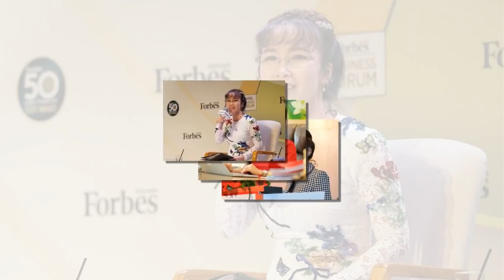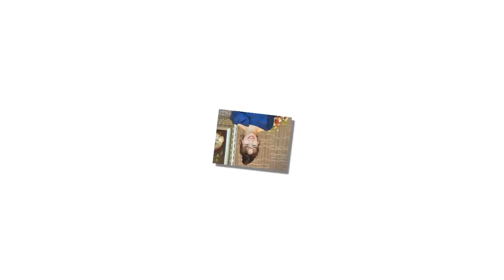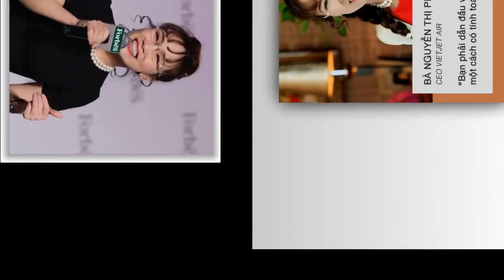Tiểu sử tỷ phú Nguyễn Thị Phương Thảo, Cuộc đời và sự nghiệp Nguyễn Thị Phương Thảo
Nguyễn Thị Phương Thảo sinh năm 1970 tại Hà Nội, là một nữ doanh nhân, tỷ phú hiện trên cương vị là tổng giám đốc của VietJet Air, Phó chủ tịch thường trực Hội đồng quản trị Ngân hàng HDBank.[1][2] Bà là người Việt Nam thứ 2 được Forbes ghi nhận là tỉ phú USD, sau Phạm Nhật Vượng
Theo Hãng tin Bloomberg, Nguyễn Thị Phương Thảo kiếm được 1 triệu USD đầu tiên khi mới chỉ 21 tuổi, nhờ bán máy fax và nhựa cao su.[4]

Sau khi quay về Việt Nam, bà góp vốn thành lập Ngân hàng Techcombank và sau đó là VIB - 2 trong số những ngân hàng tư nhân đầu tiên ở Việt Nam. Gần 25 năm sau, bà nổi lên như một nữ tỷ phú đôla đầu tiên của Việt Nam. Phần lớn tài sản của bà đến từ cổ phần ở VietJet và Dragon City (Phú Long) - dự án bất động sản rộng 65 héc-ta ở TP. HCM.[4]

Tháng 9/2013, hai vợ chồng bà được báo chí và dư luận quan tâm, sau khi có thông tin VietJet Air của họ đặt mua 100 máy bay Airbus trị giá 9,1 tỷ USD.[1]

Ngày 23/5/2016, dưới sự chứng kiến của Tổng thống Mỹ Barack Obama và Chủ tịch nước Trần Đại Quang, hãng hàng không VietJet đã ký thỏa thuận thuê mua 100 chiếc Boeing 737 MAX 200 của tập đoàn đến từ nước Mỹ trị giá 11,3 tỷ USD